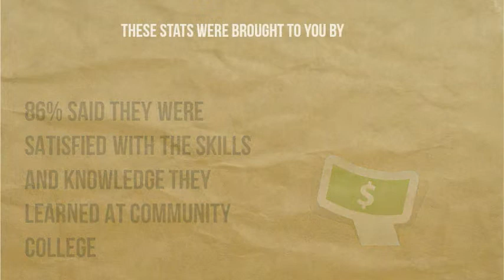SDICCCA Grad Survey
A survey of spring 2014 graduates from community colleges in San Diego and Imperial counties.-- Created using PowToon -- Free sign up -- Create animated videos and animated presentations for free.  PowToon is a free tool that allows you to develop cool animated clips and animated presentations for your website, office meeting, sales pitch, nonprofit fundraiser, product launch, video resume, or anything else you could use an animated explainer video. PowToon's animation templates help you create animated presentations and animated explainer videos from scratch.  Anyone can produce awesome animations quickly with PowToon, without the cost or hassle other professional animation services require.